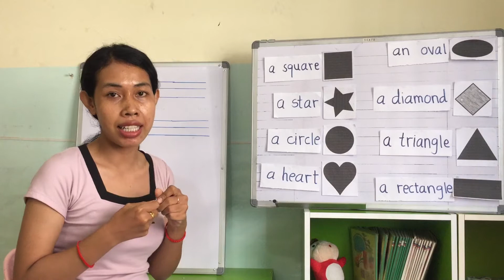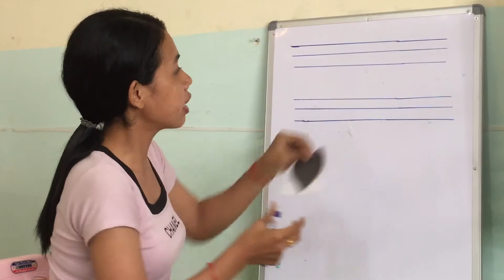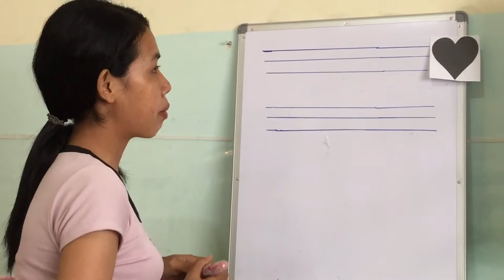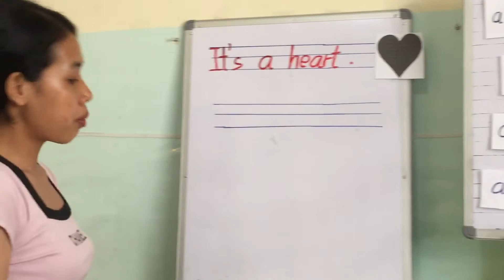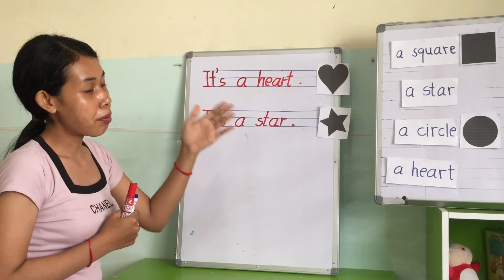It’s a (shape)